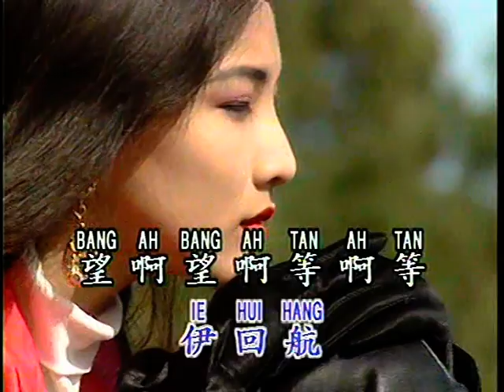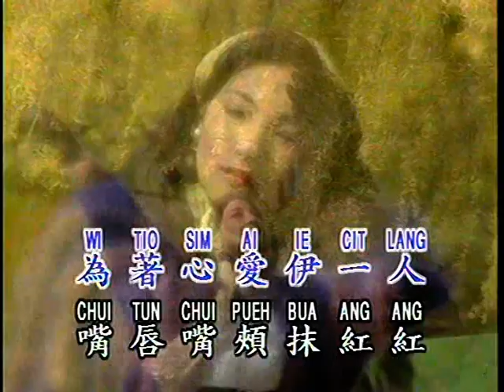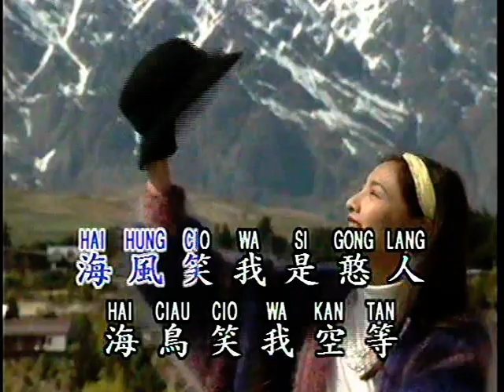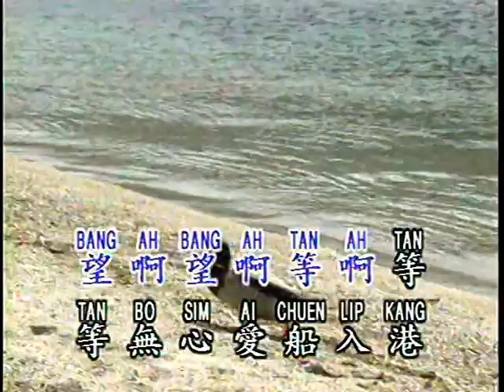等無人 （紅寶福建）